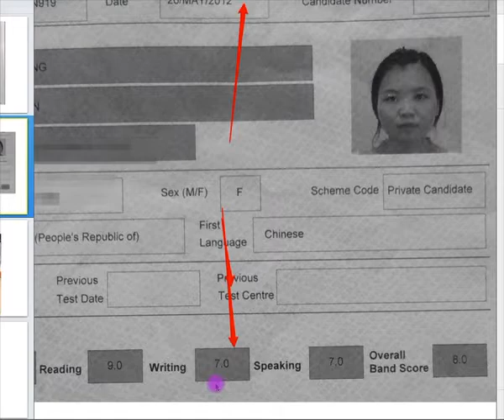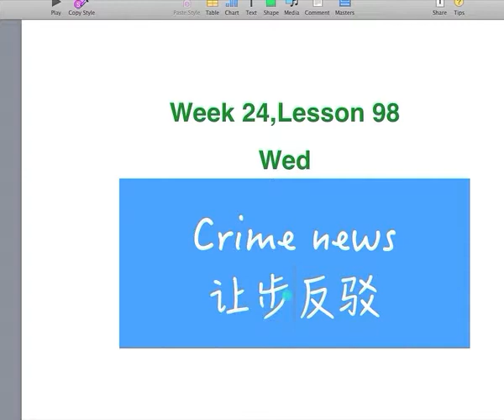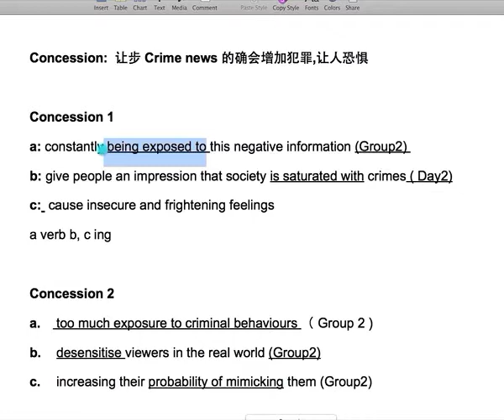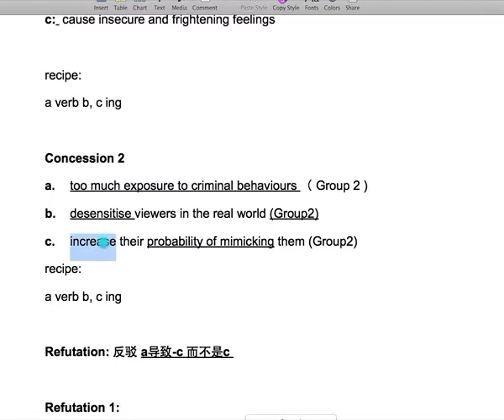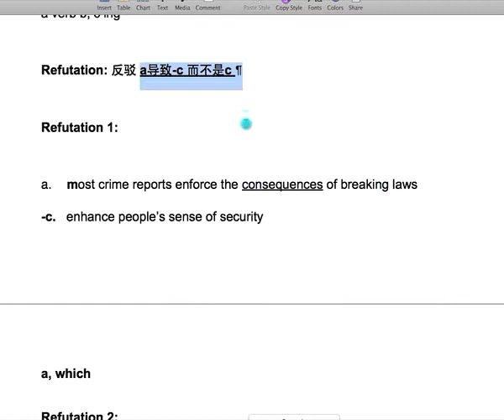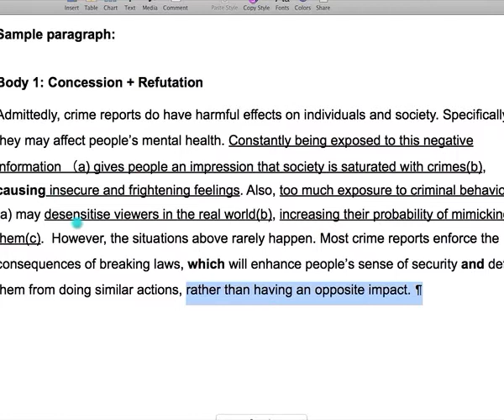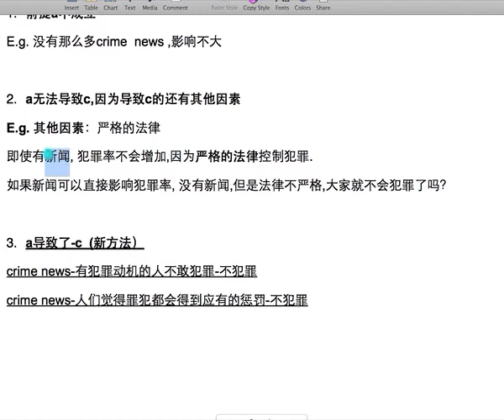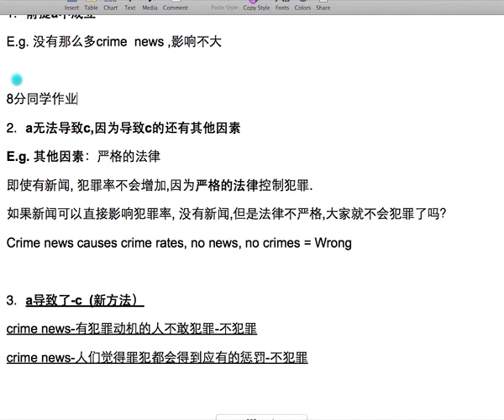雅思写作免费课程_预测题目, 为什么Crime News不会增加犯罪? L98